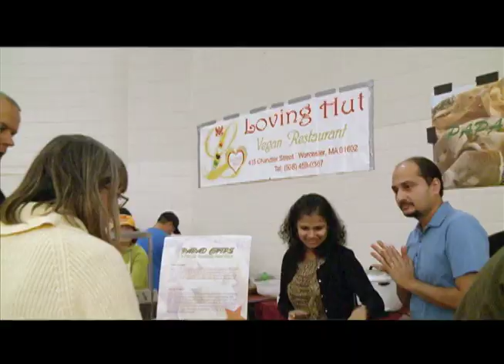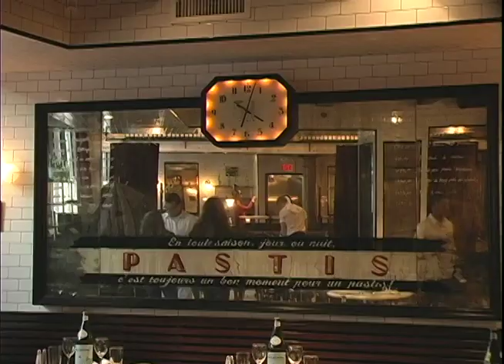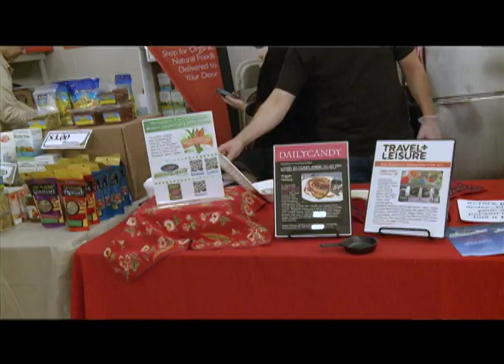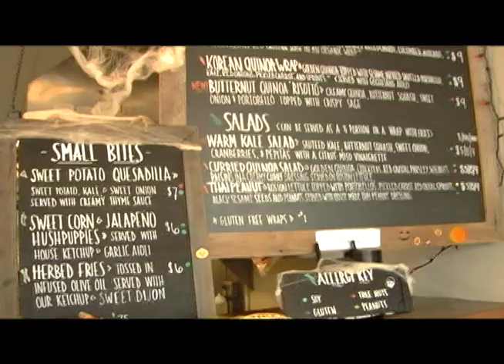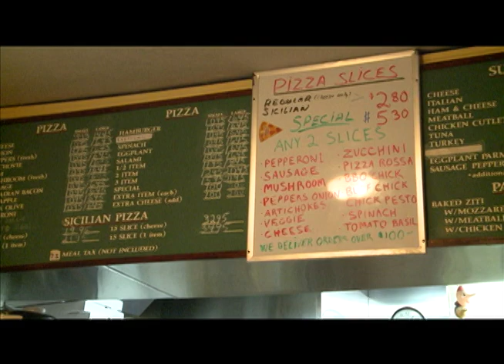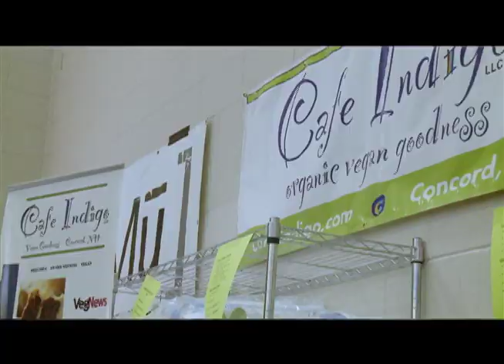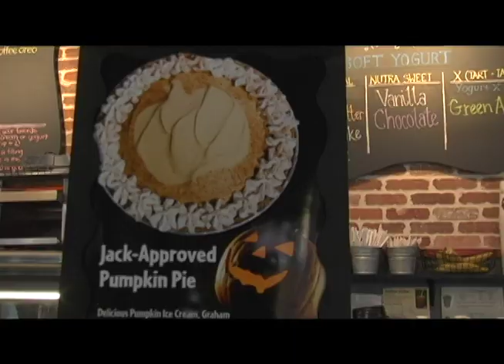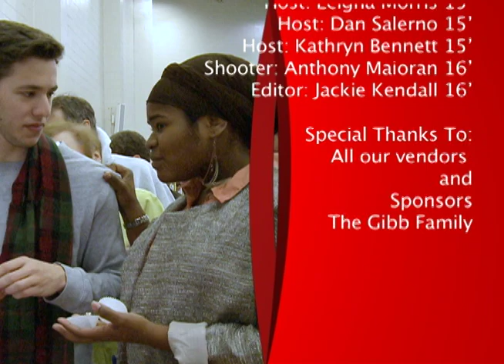College Kitchen Episode 2 - Fall 2013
Watch hosts Gabe and Najah take on The Boston Vegetarian Festival in the second episode of the season! Meanwhile, Wild Card finds itself at Gaslight Brasserie, Green Goods heads over to Root, Man Food hang out with the Harvard kids at Pinocchio's Pizza & Subs, and  Sweet Talk gets some ice cream over at JP Licks.